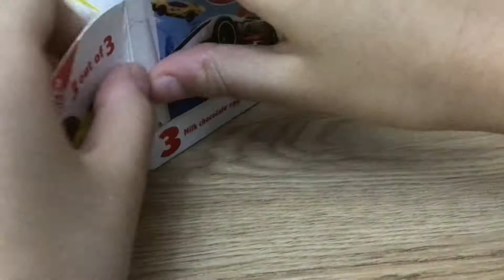HotWheels Chocolate Eggs